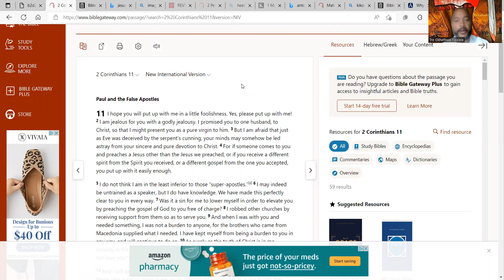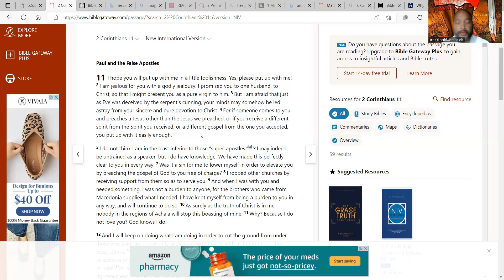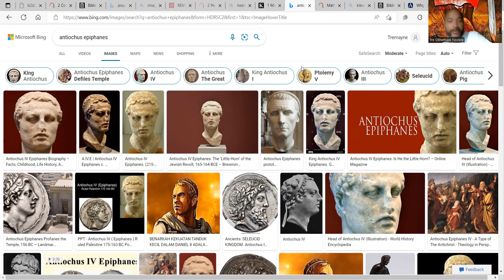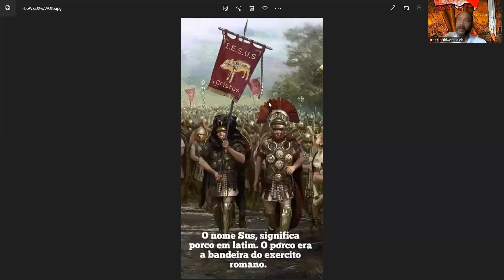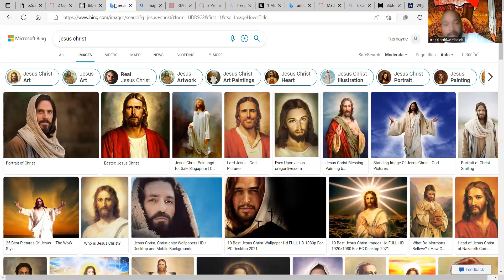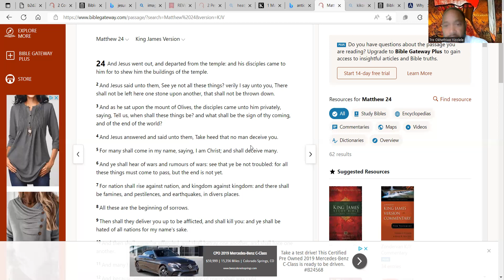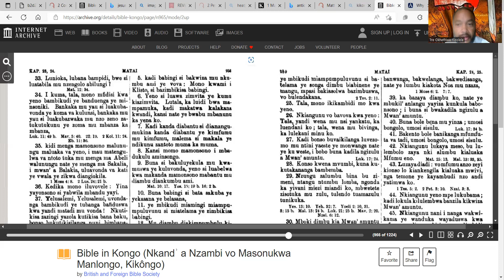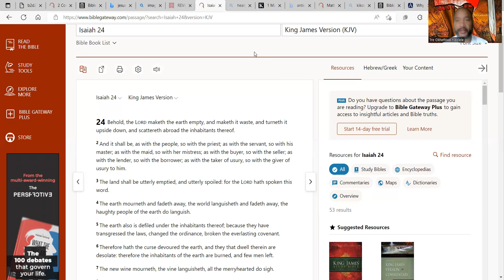Yesu Malongi! Kusua Kongo is Our Teacher of the Bana Betu 12 tribes! Unlearn the Serpent Lies!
Yisu Klistu aka Kusua Kongo aka Yisa-Yah Kongo is the intercessor for the Bena Kongo of nZolele, not Iesus Cristus ( Jesus Christ). The image and the name has helped Satan deceive the whole world. All religions come from the snake. Sikama Abantu Bendlela, Esau-Edom is done! Tata nZambi Yave Kongo is coming!